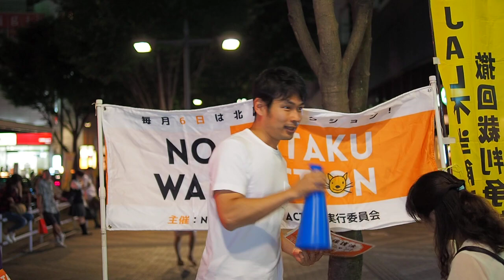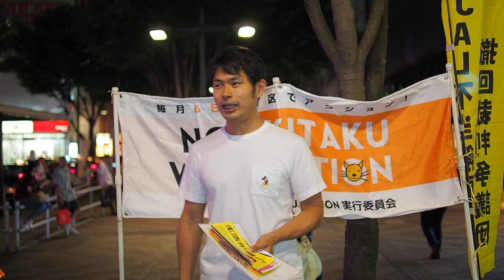2016.07.06「NO WAR KITAKU ACTION」: 野地さん【11/12】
2016年2月より「特定秘密保護法廃止！北区アクション」から、「NO WAR KITAKU ACTION」に名称を改めました！

日付：2016年7月6日（水）
時間：19:00 〜 20:00
場所：JR赤羽駅西口

秘密保護法廃止！安保法制廃止をみんなで訴えながら2000万人統一署名を集める活動も行います！お気軽にご参加ください！